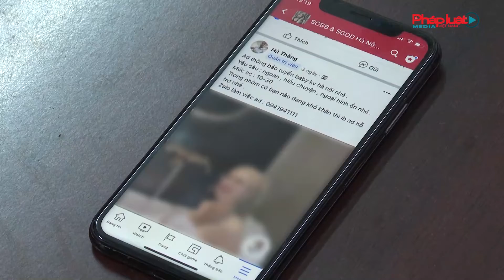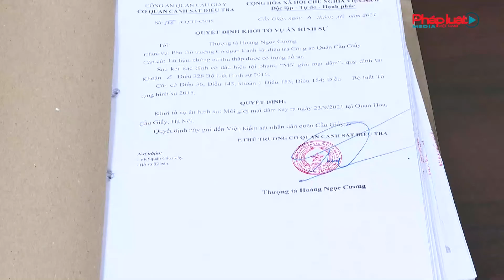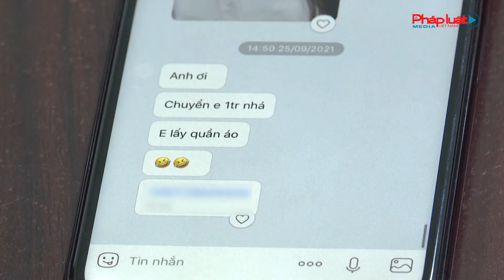Hà Nội: Bắt “tú ông” điều hành đường dây Sugar baby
Công an quận Cầu Giấy, Hà Nội cho biết đã triệt phá 1 đường dây môi giới mại dâm theo hình thức sugar baby - sugar daddy. Đối tượng bị bắt là Hà Trọng Thắng (SN 1993, quê Quảng Nam, tạm trú tại Hà Nội). Tại cơ quan công an, Thắng cho biết, ra Hà Nội làm lao động tự do được hơn 10 năm với công việc chính là chạy xe ôm, những năm gần đây anh ta bán hàng online. Vào đầu tháng 6/2021, qua không gian mạng, Thắng tìm hiểu và biết được có nhiều khách nam muốn mua dâm theo hình thức "gặp gỡ yêu thương có thời gian cụ thể", tức là mua bán dâm trả tiền theo tháng hoặc theo ngày.